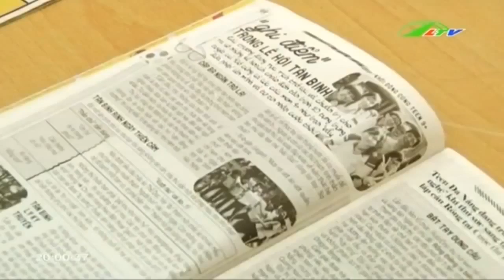Niềm vui mới từ bảo hiểm y tế | Xã Hội Lâm Đồng TV